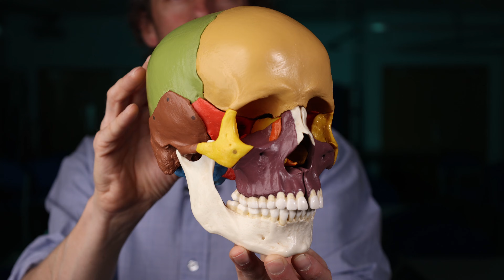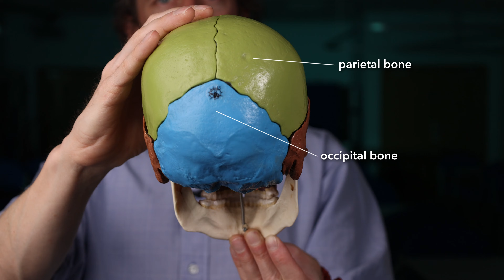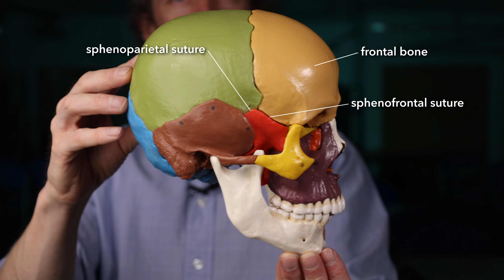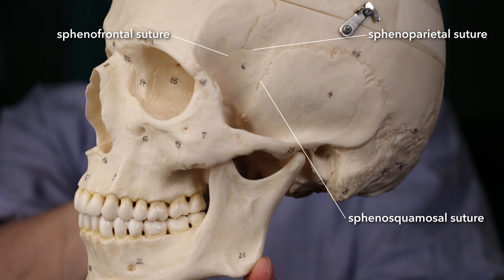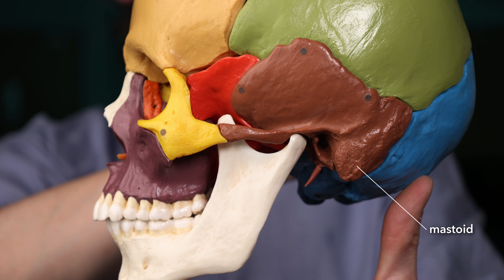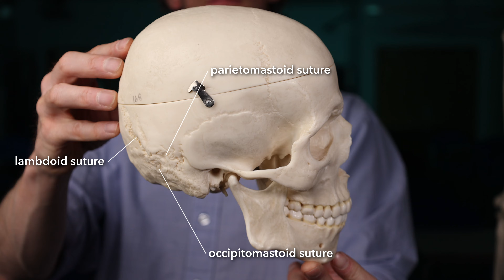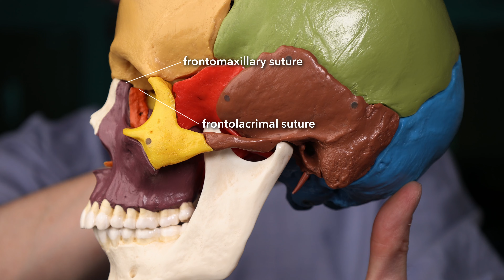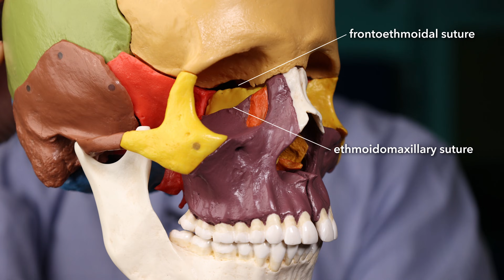Labelled skull sutures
The anatomy of the sutures of the skull. Most of them. The important ones.